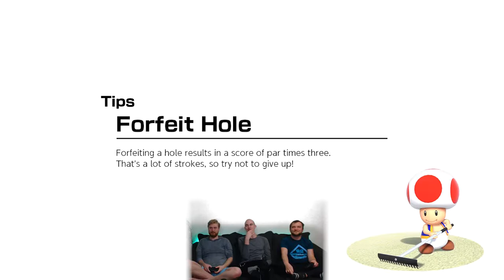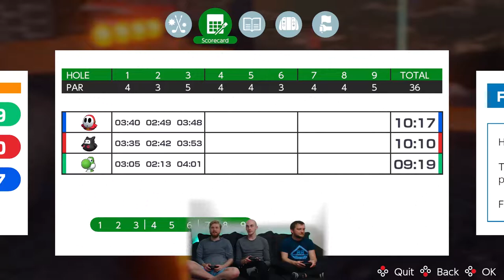Mario Golf Super Rush - Part 4 - Super Close!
Shadow, Taff, and Chris all have a super close game and no one gets left totally in the dust at all!!!

Hit the green with up to four players locally, or online, and golf with friends from the Super Mario  series like Mario, Peach, Yoshi, and more! Modes range from Standard Golf to the energetic Speed Golf and an exciting Golf Adventure. Simple motion or button controls make it easy for both new players and seasoned pros to drive and put!